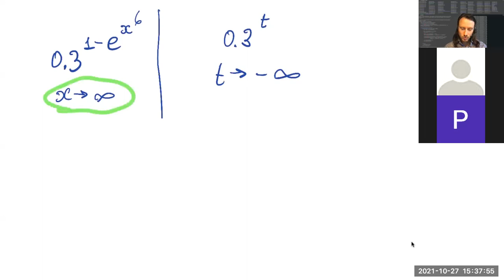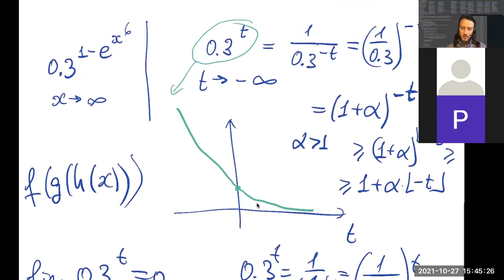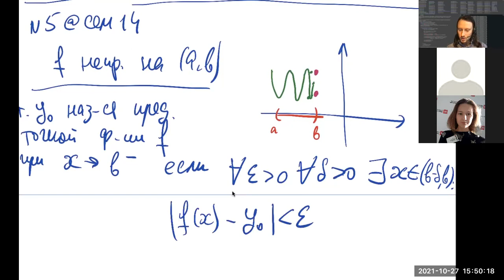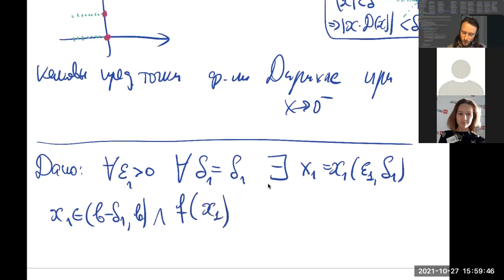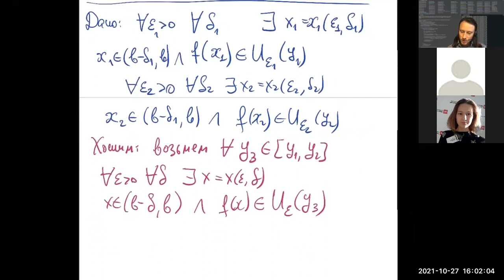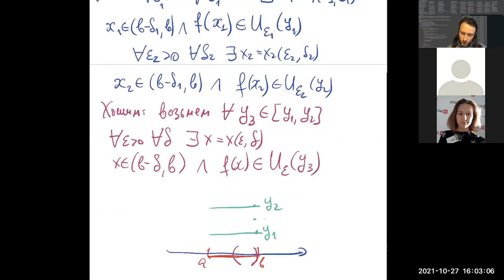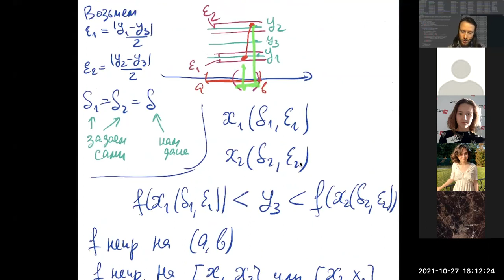2021-10-27 Матан-1 ВШЭ-РЭШ Консультация часть 1